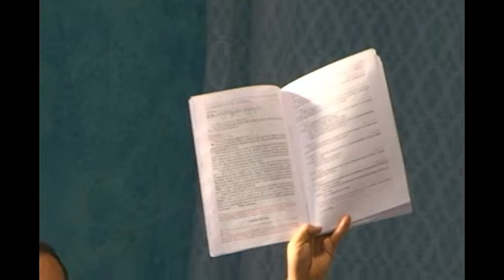MISION 07 ABRIL 2015